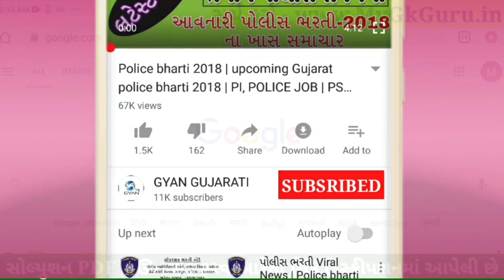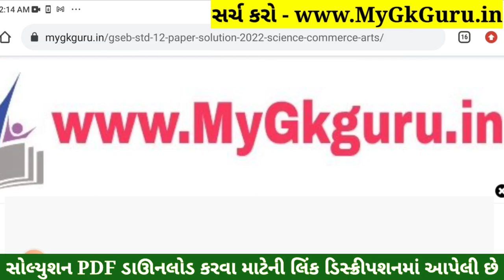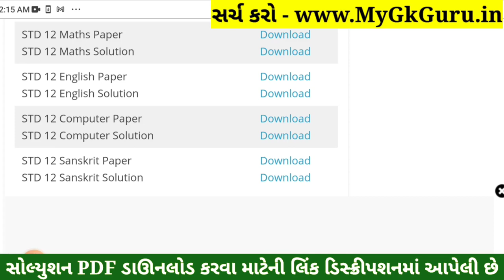STD 12 Computer Paper Solution 2022 Board Exam, STD 12 Science Computer Paper Solution 2022 March Sc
STD 12 Computer Paper Solution 2022 Board Exam, STD 12 Science Computer Paper Solution 2022 March 100 Marks, STD 12 Computer Board Exam Paper Solution 2022 March.

STD 12 Science Computer Paper Solution 2022
STD 12 Computer Board Exam Paper Solution 2022

STD 12 Computer Board Exam Paper Solution March 2022
STD 12 Science Computer Paper Solution 2022 March 2022
Dhoran 12 Computer Board Exam Paper Solution 2022
STD 12 Computer Paper Solution March 2022

std_12_Computer_paper_solution_2022​​_March
std_12_Computer_paper_solution_2022​​_PDF